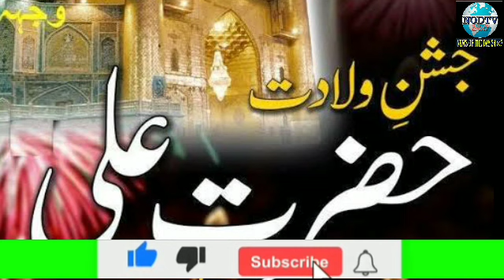Jashn-E-Moulaye Kainat Hzrt. Ali BANI SULTANIYA HYDERIYA JANAB AYUB QURESHI SAHAB STATEMENT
BANI SULTANIYA HYDERIYA JANAB AYUB QURESHI SAHAB STATEMENT

Jashn-E-Moulaye Kainat Hzrt. Ali wa Jashn-E-Hzrt. Ghareb Nawaz aur Asar-E-Mubarak on 14th February 2022 at Royal classic convention center   Yakuthpura, Hyderabad. All are Invited.